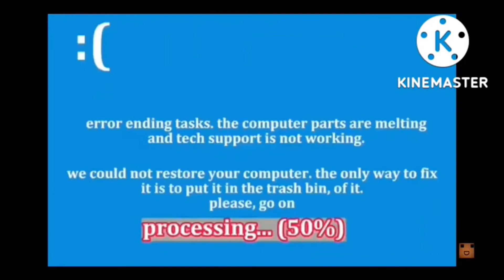the ultimate exposion bsod add Round 17 and 18 vs everyone AAAAAAA